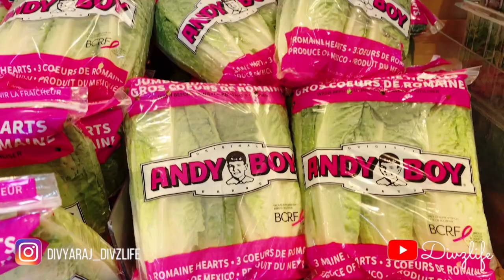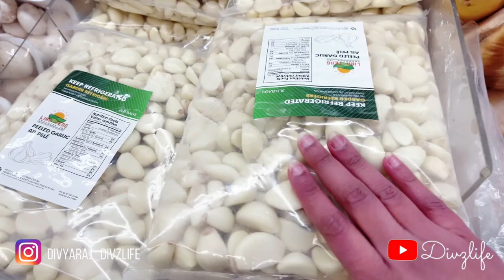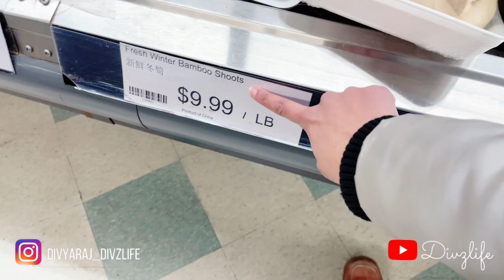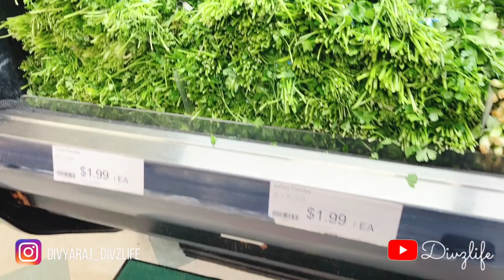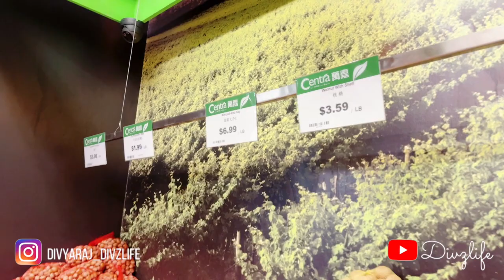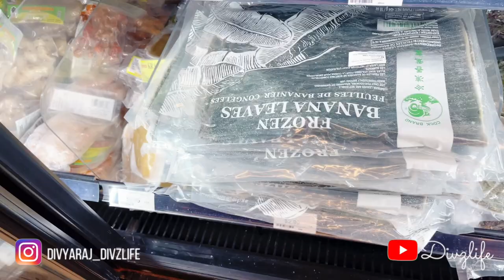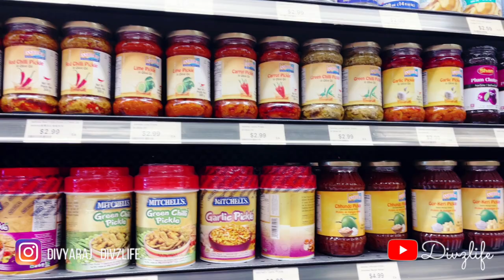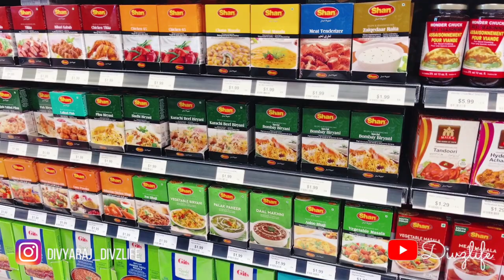പച്ചക്കറിയും മീനും വാങ്ങീട്ടു വരാം | Grocery Shopping Vlog | Canada